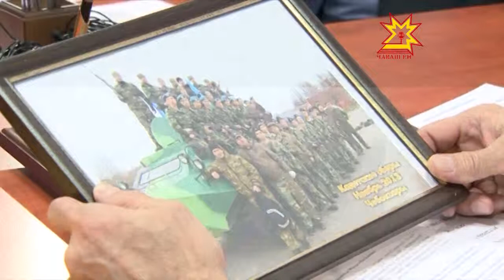Личный приём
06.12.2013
Глава Чувашии Михаил Игнатьев провел личный прием граждан в региональной общественной приемной Председателя Партии «Единая Россия» Дмитрия Медведева.